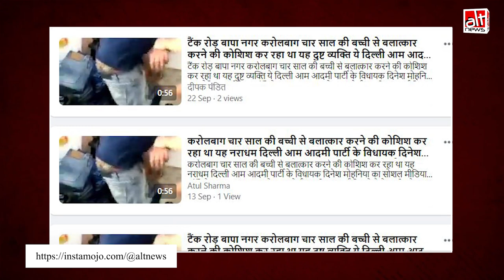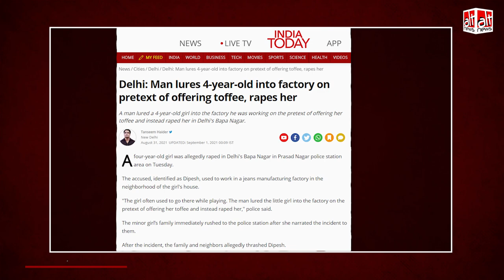दिल्ली में 4 साल की बच्ची से रेप के आरोपी को सोशल मीडिया पर AAP से जुड़ा हुआ बताया गया | Fact-Check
A video of a man apprehended by a group of people, including a woman who thrashes him, has been shared on social media. The group accuses the man of raping a four-year-old child. Several social media users have shared the video and claimed that the accused is AAP MLA Dinesh Mohaniya’s social media coordinator ‘Akram Khan’.
The incident took place in Delhi’s Bapa Nagar. The accused, who has been arrested under the Protection of Children Against Sexual Offences (POCSO) Act, has been identified as Dipesh who used to work at a jeans manufacturing factory near the minor’s locality.